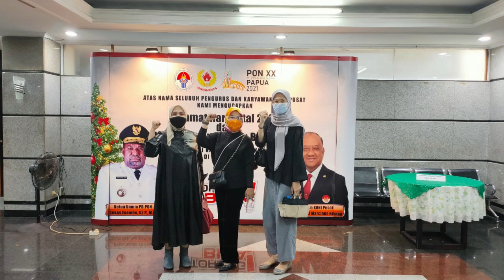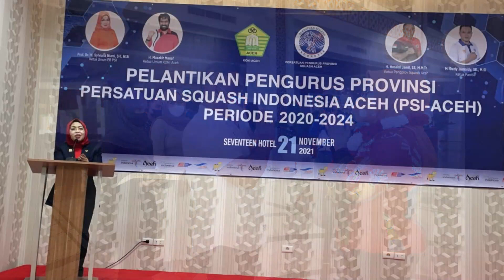KALEIDOSKOP PB SQUASH INDONESIA 2019-2023